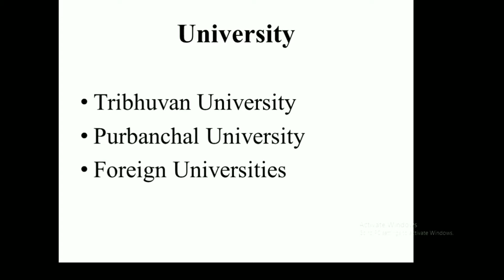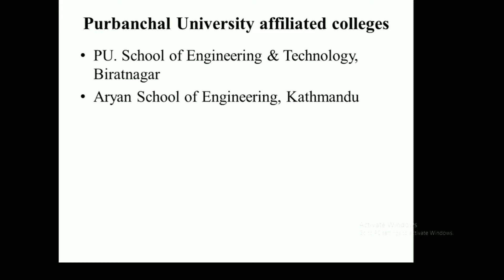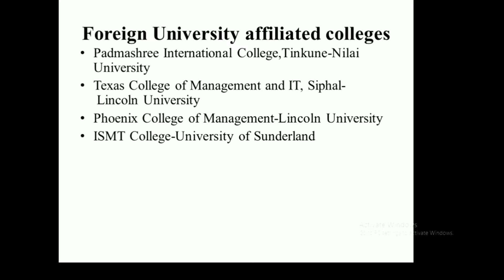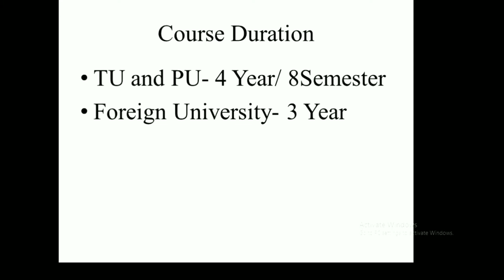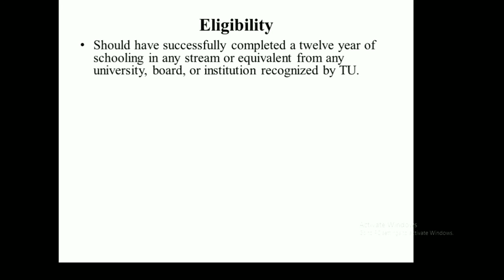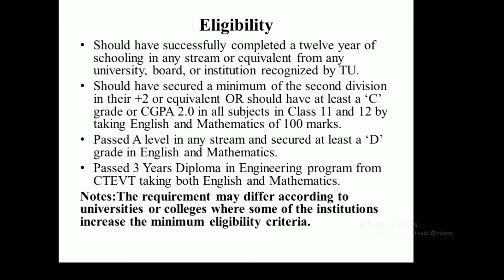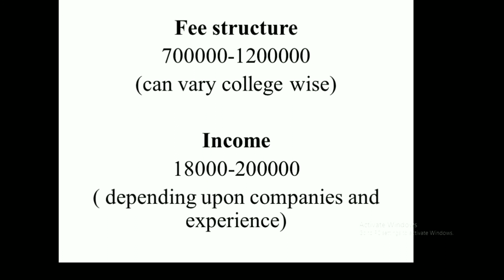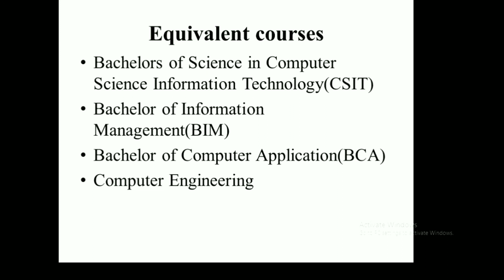BIT in Nepal Full Details || BIT को सम्पुर्ण जानकारी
@Engineer MB Sah
BIT in Nepal means this video explain all the details of the BIT course in Nepal. In this video, we explain about the Universities, colleges, Course duration, Scope, Fee Structure, Salary and Equivalent course of BIT. This video contains complete explanation about BIT in Nepal.

What to do after SEE?[in Nepali] | SEE पछी के-के पढन सकिन्छ? | What are available courses after SEE?